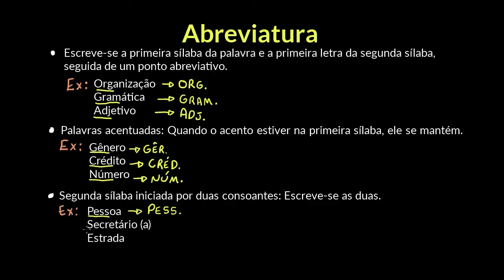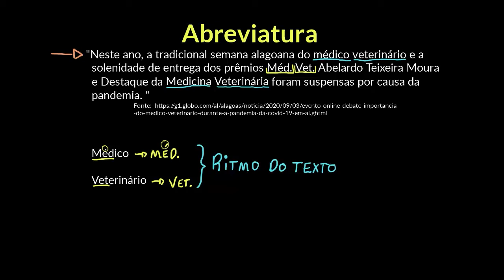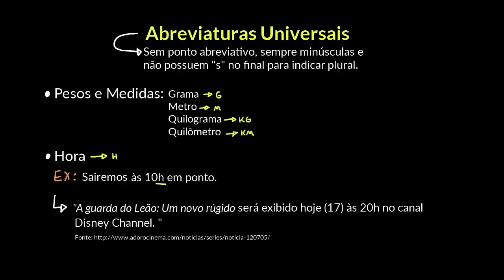Ortografia: abreviaturas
Nesta aula, apresentamos os critérios usados para abreviar palavras do modo adequado.